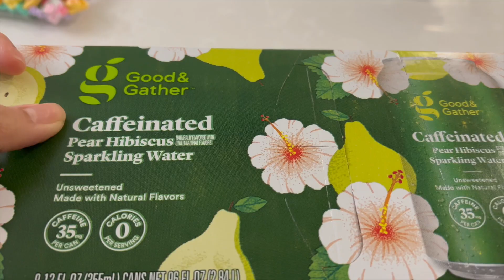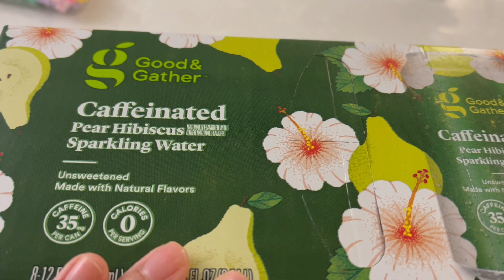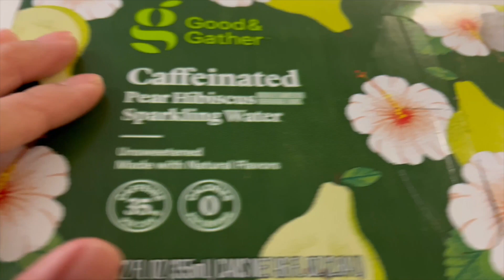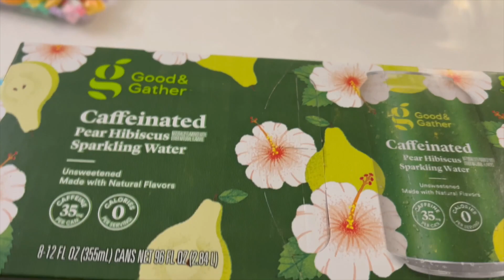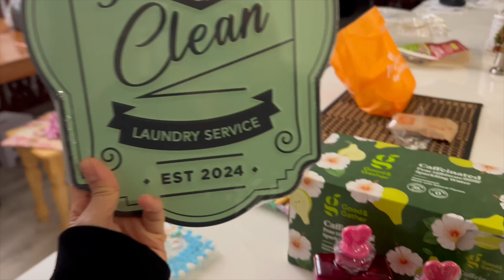Mean Girls*Casual Thrift Haul*Perfume Talk